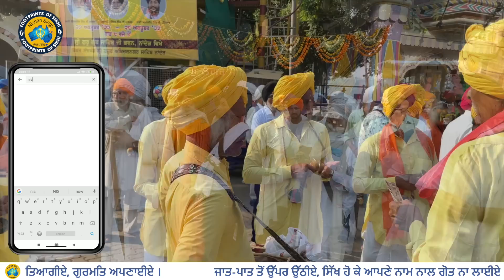ਹਜ਼ੂਰੀ ਸਿੱਖ ਧੂਮ ਧਾਮ ਨਾਲ ਮਨਾਉਂਦੇ ਹਨ ਸ੍ਰੀ ਗੁਰੂ ਗ੍ਰੰਥ ਸਾਹਿਬ ਜੀ ਦਾ ਗੁਰਗੱਦੀ ਦਿਵਸ👣 Footprints of Sikhi 36